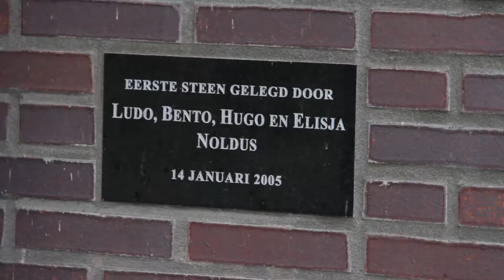Meet Lucas Noldus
Lucas Noldus is the founder and managing director of Noldus Information Technology. With a Ph.D. in animal behavior, he developed the first version of what later became The Observer observational software. This tool attracted attention from researchers and triggered the start of the company in 1989.

Noldus is a leading developer of software and integrated solutions for animal and human behavior research. What started out as a one-man company, has grown into a worldwide network of offices and distributors, with over 5000 satisfied customers. Noldus develops products in close collaboration with scientists, for application areas such as neuroscience, psychology, human factors, zoology, and entomology.